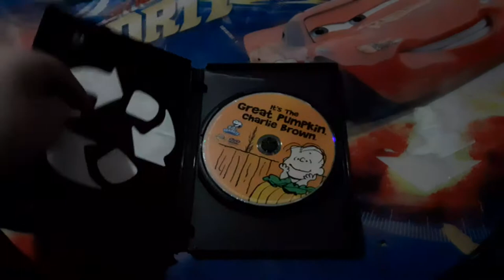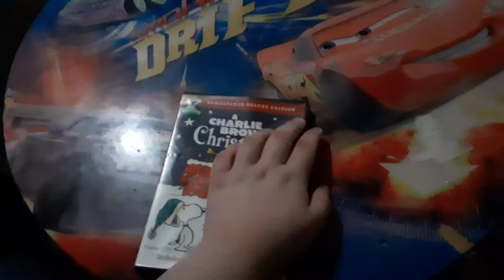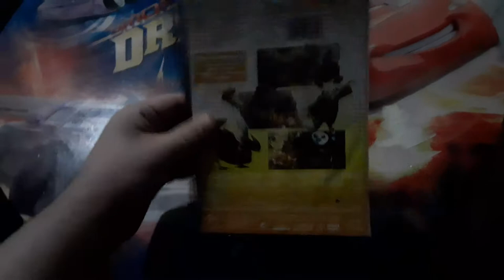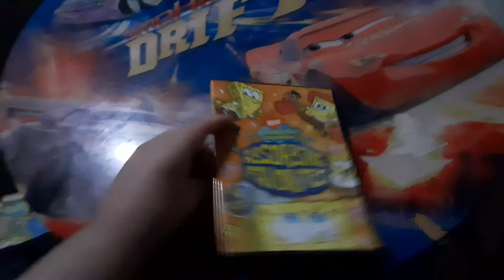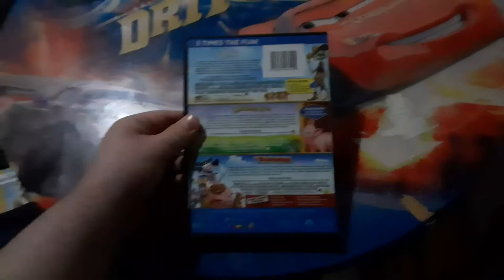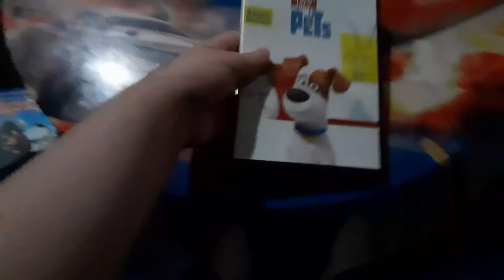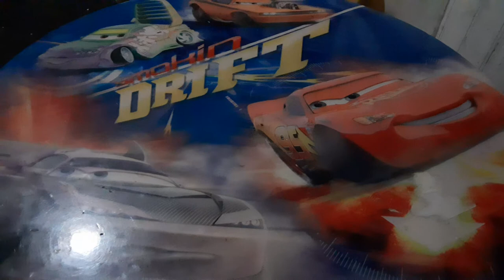DVD'S That I Had From Walmart So Far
Make Sure Ths video reaches 1000 views.